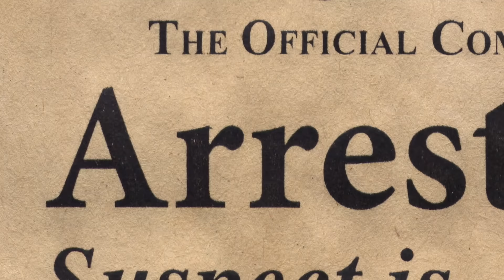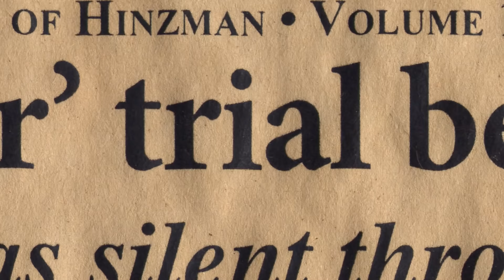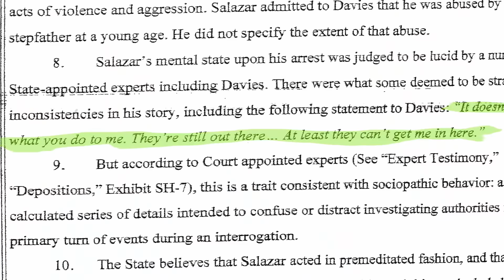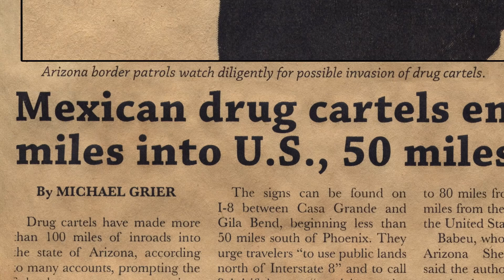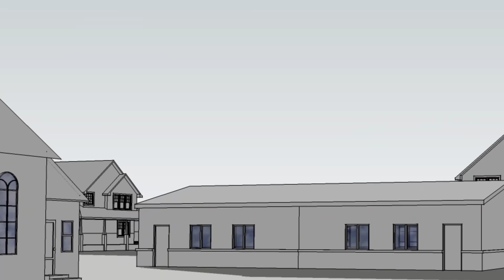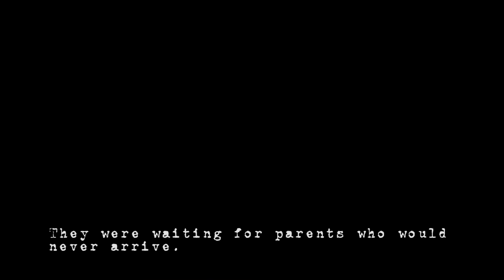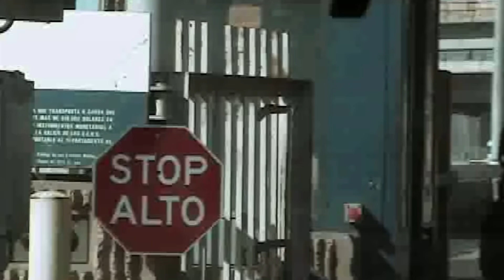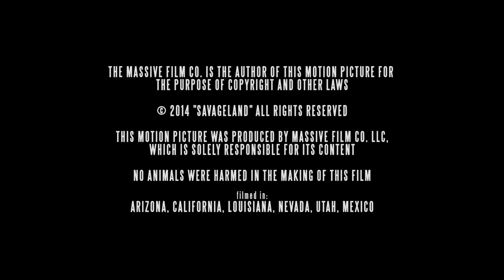Savageland | Full FREE Horror Movie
Kings of Horror presents: Savageland
When a small town near the Arizona/Mexico border is wiped out overnight, suspicion falls on an illegal immigrant who is the lone survivor.  However, a roll of photos that the survivor took on the night of the attacks tells a different story…